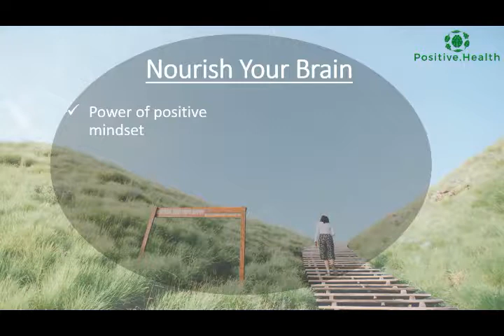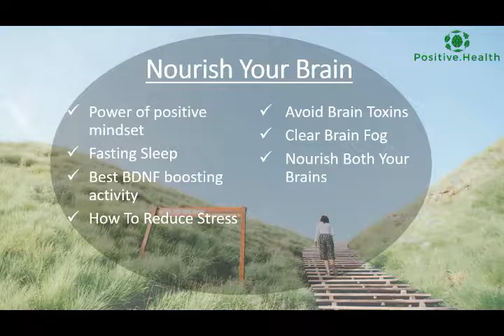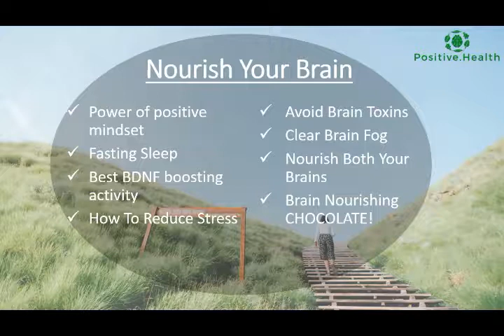What are Nourish Your Brain strategies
See what strategies 'Nourish Your Brain' includes to help improve your life.

Nourish Your Brain uses research based nutrition & lifestyle strategies to help you ENJOY LIFE MORE!

Poor memory and brain fog doesn't have to be an inevitable part of motherhood, multiple sclerosis (MS) or ageing.
I'm proof.  I went from being professionally useless to getting 1st class Hon in a Nutritional Science BSc and closer friendships.

Watch out tomorrow to find out how Nourish Your Brain could benefit YOU